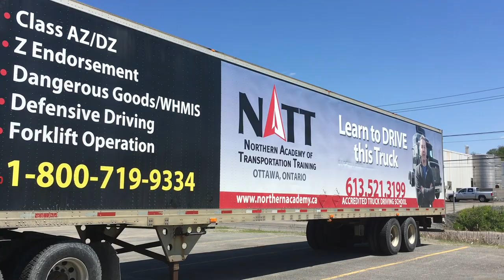NATT TTSAO Air Brake Course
TTSAO Z Airbrake Endorsement Training Course Objectives:

An on-site working TTSAO Z AirBrake Board will teach Air Brake component names and assist with steps to prepare for Practical Air Exam.

Course Description

A valid “Z” endorsement is required to operate any vehicle equipped with air brakes in the province of Ontario. This would include large motor homes, and other RV’s. This MTO-approved air brake course is both fun and informative where you can earn your Z-endorsement over a 2-day period.

Day 1 begins at 8:00 a.m. SHARP and goes to about 4:30 p.m. We use our in-class air brake board and learning tools as well as practical training at our truck. Day 2 begins at 8:00 a.m.; written and practical testing will be done on day 2.

Upon successful completion of the written and practical exams you simply go to a Drive Test Centre (after 48 hours but within 6 months) to have the Z-endorsement added to your license. You MUST get your Z-endorsement applied to your driver’s licence within 6 months of taking this course. If you are doing a road test in a vehicle equipped with air brakes you must have the Z-endorsement on your licence at the time of testing.

Prerequisite: Minimum full “G” licence. Payment in full is required by cash, debit or credit. A clear copy of your driver’s licence is also required to register.

Due to the courses popularity, it is held once a month. As per MTO regulations, classes are limited in size to 15. (Please feel free to inquire about A and D courses, also available, which require an MTO medical).

Refund Policy for Air Brake Course
Cancellation prior to one full day or more before the course: we will refund the course cost less $40.00 administration charge. Cancellation day before or day of course: forfeit the course cost. As per MTO regulations late arrivals will not be permitted into the course.